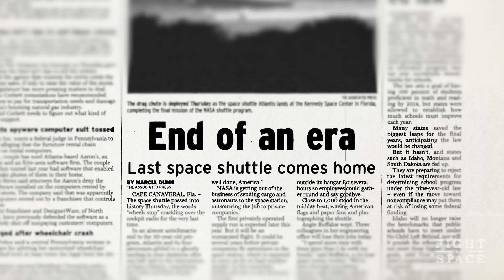Fight for Space - Kickstarter Trailer 2015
In August of 2012, we raised $100k here on Kickstarter. With that funding, we interviewed dozens of professionals in the space industry and completed filming and research for this film. Now in 2015 we have nearly completed the edit on the film and need your help to get it out to the masses as soon as possible.

FIGHT FOR SPACE is a feature length documentary film that explores the economic and cultural benefits of human space exploration, and examines the historical and political events that have led to the decline of NASA's budget and its struggle to return to the Moon and send humans to Mars. FIGHT FOR SPACE presents viewpoints from Astronauts, politicians and staff, scientists, former NASA officials, commercial space entrepreneurs, and many other individuals in the space community. A complete list of interviewees is available at the bottom of this page.

FIGHT FOR SPACE advocates for the advancement of space exploration by showing the benefits of space exploration at a governmental, cultural, and commercial level.

It has been 42 years since any human has been beyond low earth orbit. Today, we have no plans to go back to the moon. Any manned to mission to mars has been postponed until the late 2030s. This is not the mark of a nation with great ambitions. Today, we must Fight For Space.

Since the Apollo era of the 1960s, NASA's budget has been shrinking and our ambitions in space have been decreasing. We are producing a documentary that will examine the reasons why our space program is not all it can be. We are also going to show that space IS worth the time, money, and energy that it needs, not for only exploration and scientific reasons but for economic, planetary security, and cultural reasons as well. Many problems have occurred in just the past 10 years that have lead to the consistent underfunding of NASA, the cancellation of multiple space programs, and the decline of America's role in space.